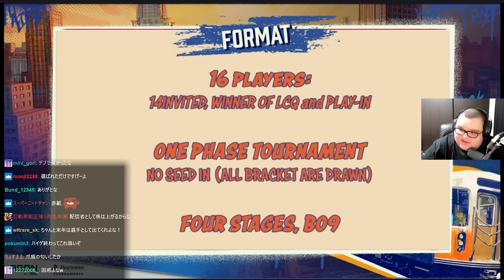急遽代打でジェネリック恭一郎として参加したハイパーゲーム大会を振り返るありけん【ありけん/加藤純一/ハイパーゲーム大会/切り抜き】